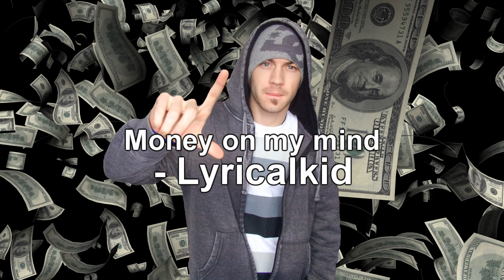Lyricalkid - Money on my mind Freestyle